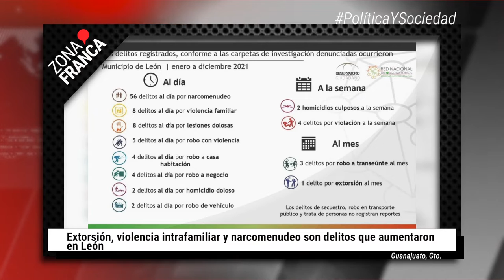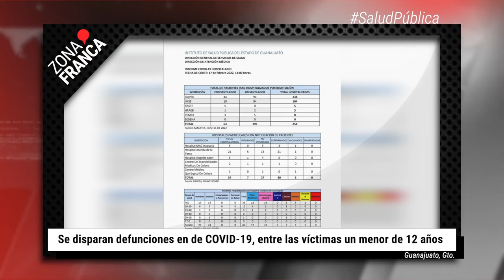Se disparan defunciones en de COVID-19, incluido un menor | BrevesDeLaZona📰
Estas son las noticias más destacadas de hoy en Guanajuato
- Extorsión, violencia intrafamiliar y narcomenudeo son delitos que aumentaron en León
- Se disparan defunciones en de COVID-19, entre las víctimas un menor de 12 años